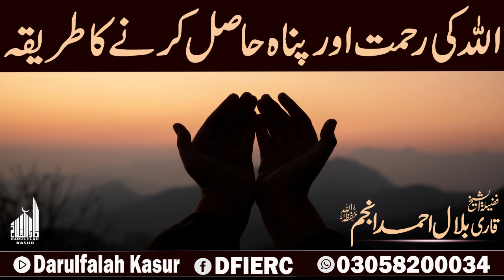Allah Ki Rahmat Hasil Krny Ka Tareeqa Kia Hai? || Shaikh Qari Bilal Ahmed Anjum Sahib || Darulfalah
دارالفلاح کے تعلیمی منصوبے:
 دارالفلاح لائبریری